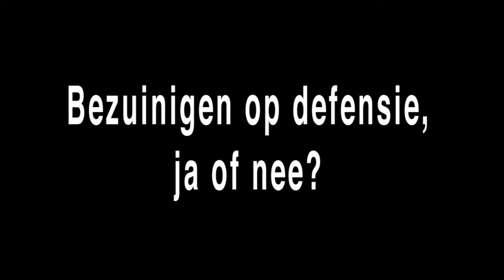Bezuinigingen op Defensie, ja of nee?, verkiezingsdebat Rijk achter de dijken? 29 augustus 2012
Na het debat tussen Raymond de Roon PVV en Raymond Knops (CDA) komen Désirée Bonis (PvdA), Harry Dijkhoff (VVD), Wassila Hachchi (D66) en Harry van Bommel (SP) erbij. Met name de PvdA komt onder vuur over de bezuinigingen op defensie, ook vanuit de zaal. De discussie staat olv leiding van Maarten Bouwhuis en is onderdeel van het verkiezingsdebat "Rijk achter de dijken?" dat Instituut Clingendael en NGIZ Rotterdam organiseerden in de Unie te Rotterdam op 29 augustus jl.